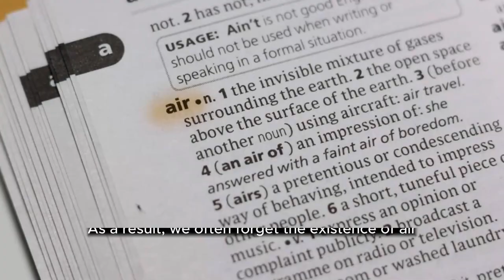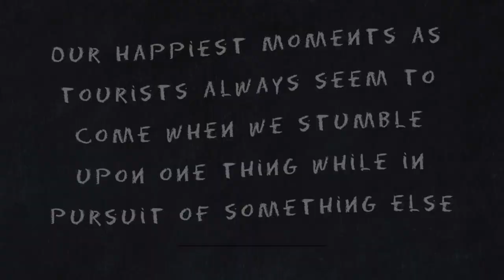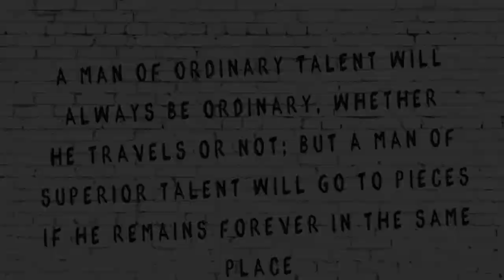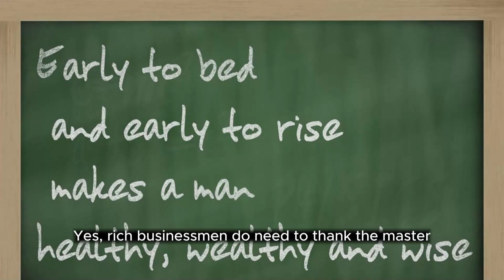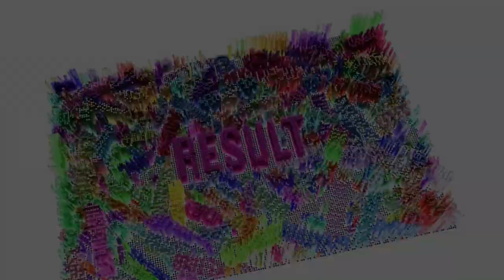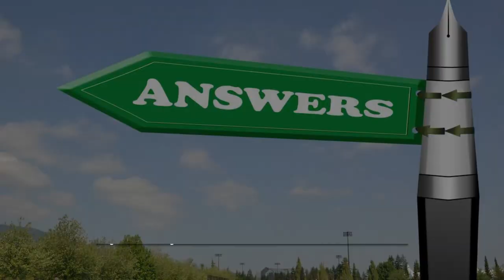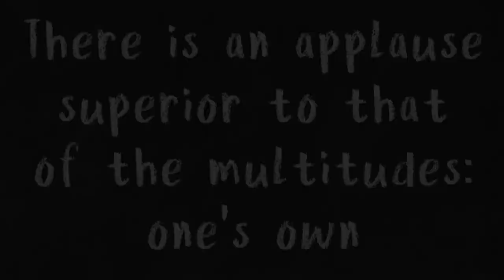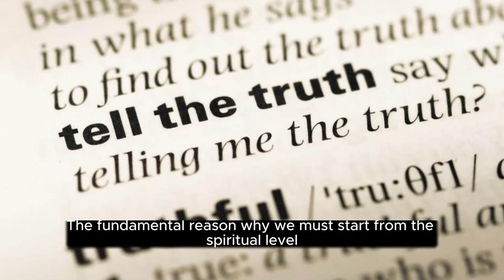Enlightenment is actually very simple - everyone can become enlightened easily!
The key to enlightenment lies in letting go of the brain's attachment, opening the door to the world of the mind through enlightenment, and maintaining a clear, tolerant, and fluid state of mind. Meditation, concentration, love, and the various Zen techniques of awakening mentioned in the video can all be used as paths to enlightenment. But ultimately, enlightenment depends on one's own inner awakening.

Author: Not Alone in Mind